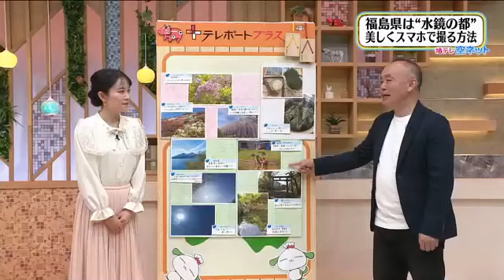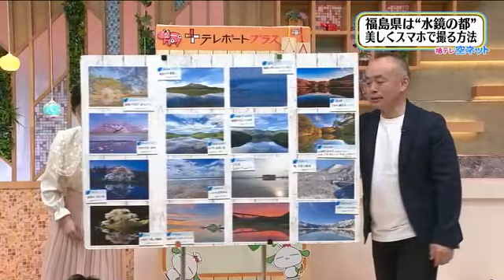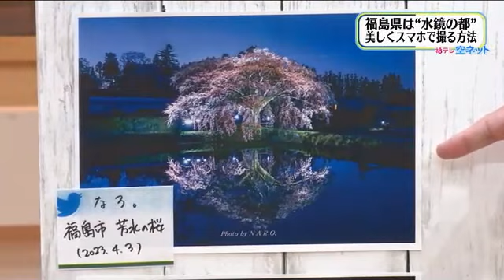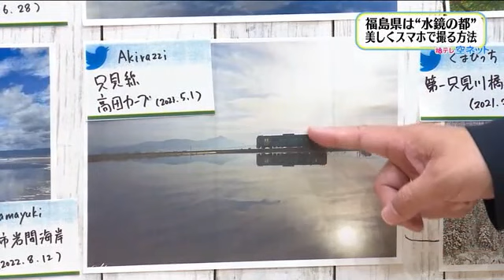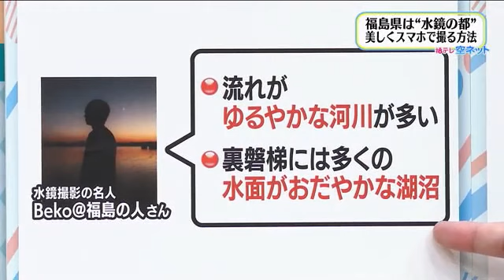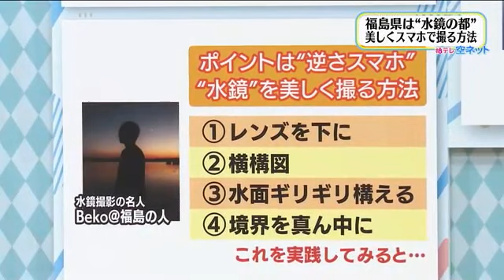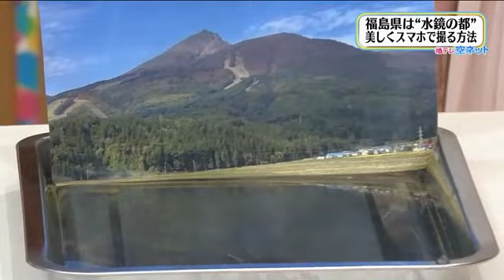【福島県は日本一の”水鏡の都”である！！】みんなが撮影した水鏡を見せて！（空ネット 5月3日放送） (23/05/03 20:00)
テレポートプラス・空ネット　5月3日放送より

Twitterで盛り上がっていた「みんなの水鏡見せてくれ」
福テレ空ネットでもみなさんに画像を募集したら福島県は日本一の”水鏡の都”であるといっても過言ではない！というほどの絶景画像がたくさん

「なぜ福島で美しい水鏡が見られるのか？」福テレ・斎藤恭紀気象予報士の見解
・美しい多様な鏡がある→水田・湖・川・海
・その鏡に映る美しい景色がある→残雪の山・紅葉・一本桜・新緑の森